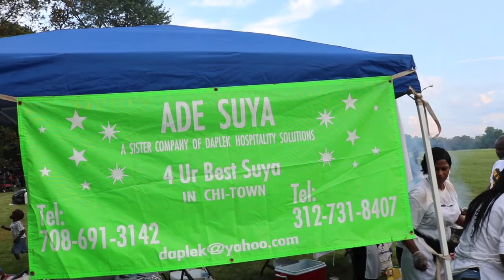Summer in Chicago | July 4th Naija Picnic | Nigerians in Chicago | Yetty Vlogs ( Ep.1)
In this video, I vlog on July 4th in Chicago as we celebrate American independence day with many Nigerians in Chicago. Enjoy!